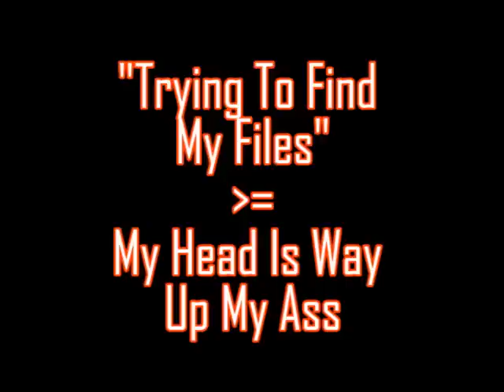Will's VG Tips 4 - Half Life 1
Oh snap! Somebody requested that I do a tips video for Half-Life so here it is! I might do one for Half-Life 2 but I'm not sure yet. I'm also probably going to do a real one for Rainbow 6 Vegas.